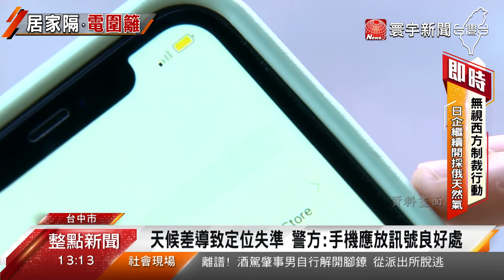電子圍籬漏洞？議員未出門「定位跑掉」遭查房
居隔電子圍籬出現漏洞了嗎？台中市議員江肇國在臉書發文，說自己都待在家，一個晚上卻被員警按了3次門鈴，確認沒偷跑，最後才發現，是因為天氣差，導致定位跑掉，讓他相當不滿，喊話中央政策應該調整，甚至取消。